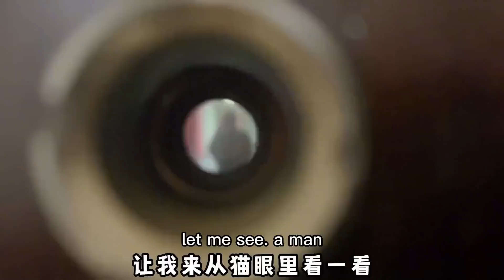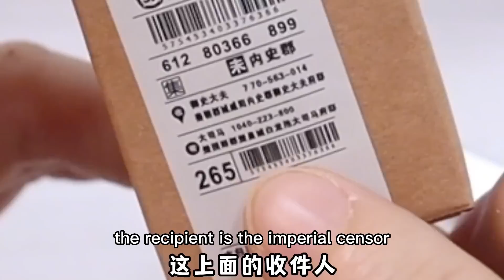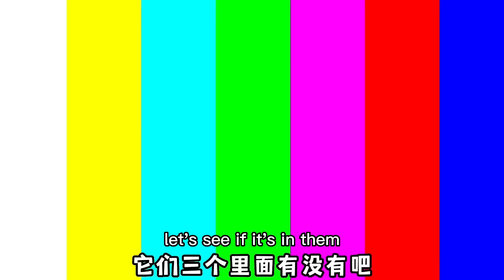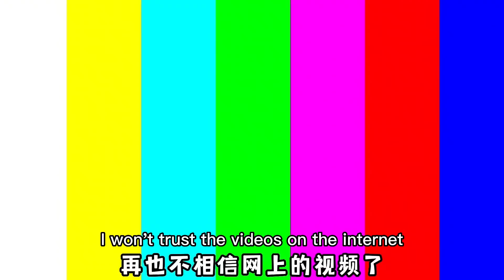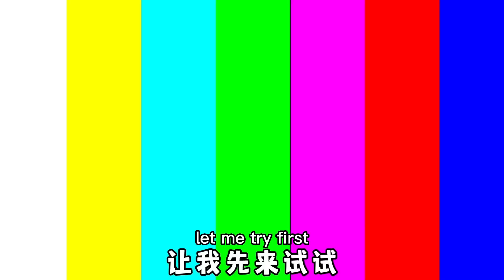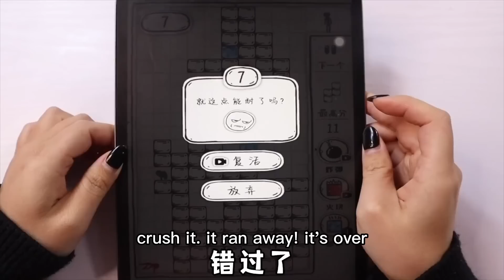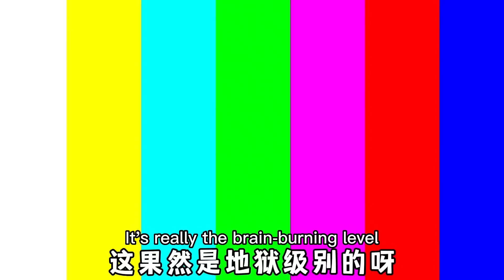There is a mini iPad in the mini delivery! Can it still be used to play games？